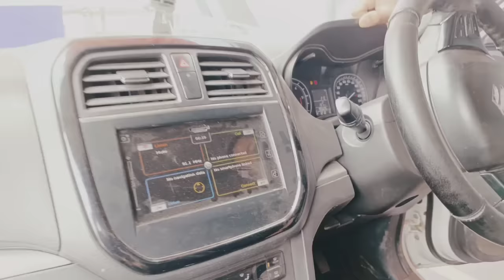Second Hand Cars Showroom Shillong Laitkor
Sales Person Name: Bankerlang Myrthong
Place : Shillong Laitkor street Jowai Road